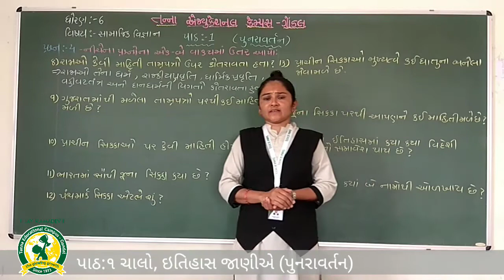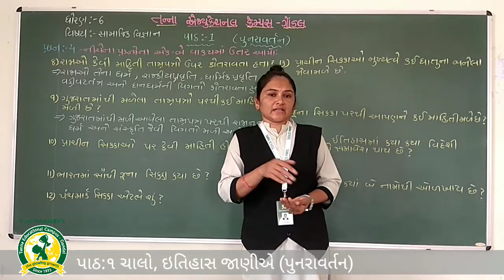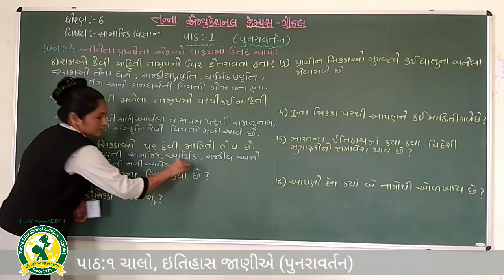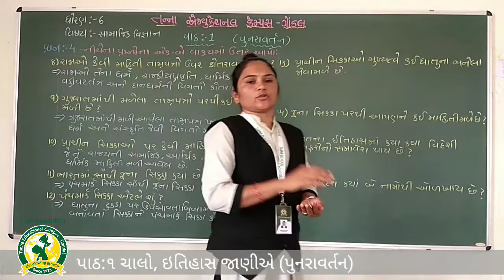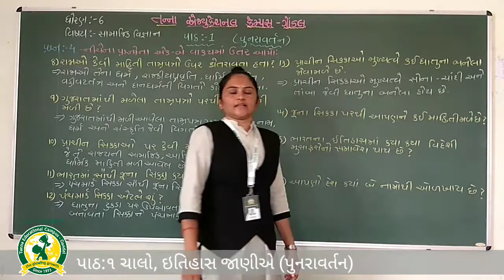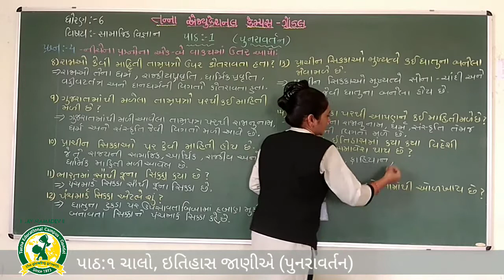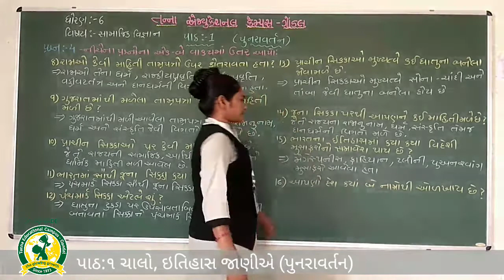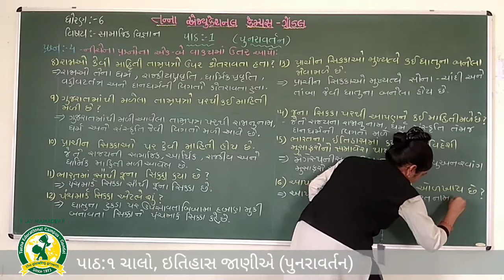ધોરણ - 6 વિષય:- સામાજિક વિજ્ઞાન પાઠ - 1 પુનરાવર્તન (22 6 2020)